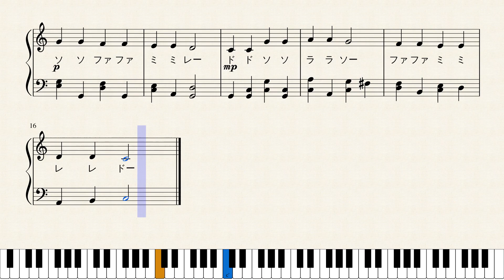きらきらぼし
ヤマハ幼児科のメロディー暗唱曲を楽譜におこしてみました。